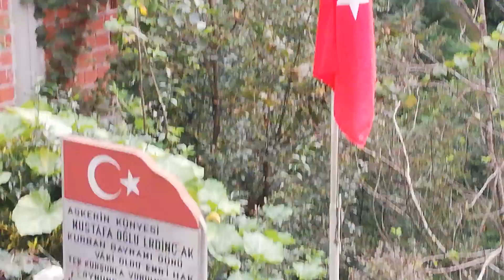köy kesfet manzara